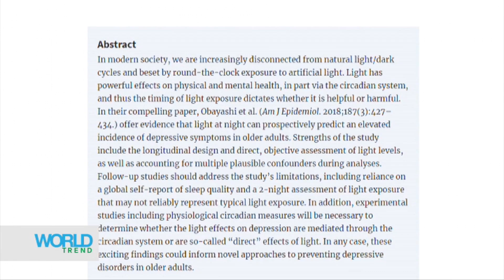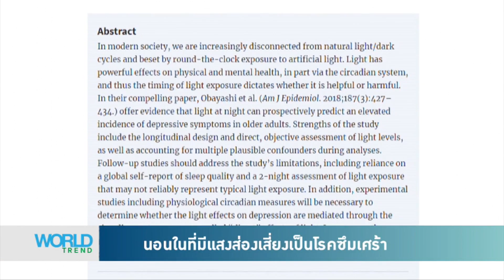นอนในที่แสงน้อยเสี่ยงเป็นโรคซึมเศร้า